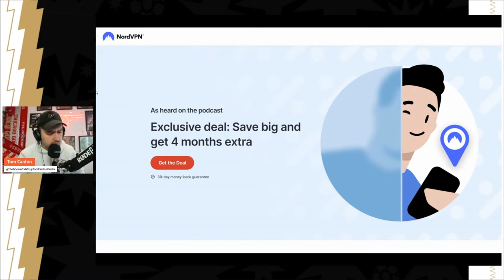A Champions' Performance! | Brighton 0-3 Arsenal Match Reaction | Premier League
It’s risk-free with Nord’s 30-day money-back guarantee!

0:00 Intro
2:21 Brighton 0-3 Arsenal Match Reaction
3:15 Bukayo Saka scores big penalty
5:45 Kai Havertz has been made into a monster!
7:50 Leandro Trossard glory
9:07 Gabriel player of the season?
11:07 David Raya's clean sheet brilliance
13:17 A very slight complaint
18:17 Premier League round-up
19:37 Bayern Munich lose in Heidenheim
22:44 Q&A